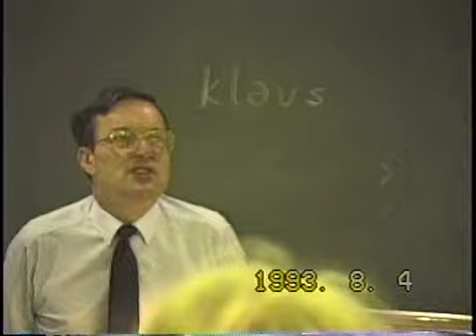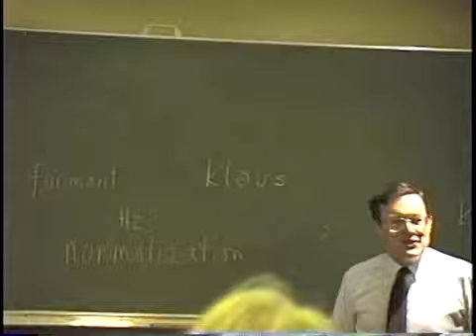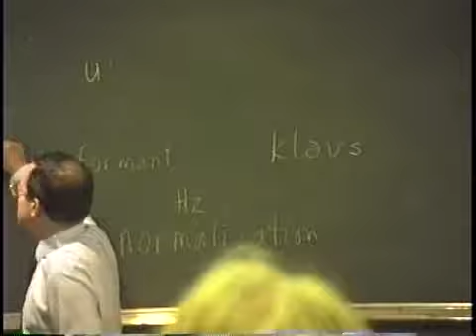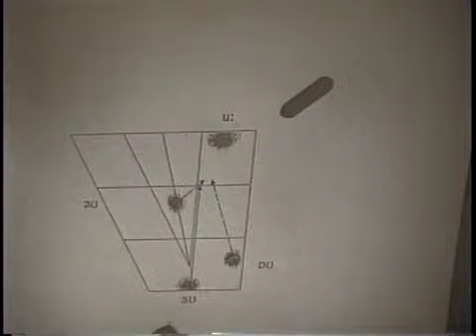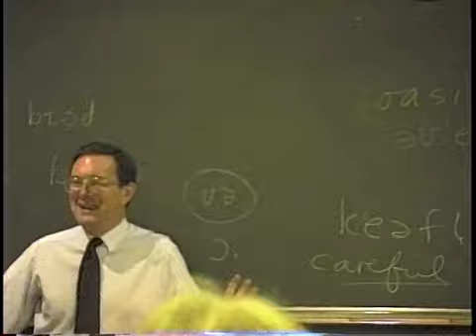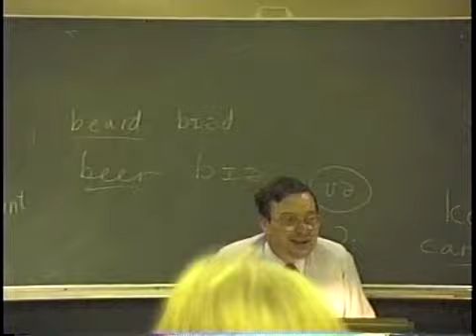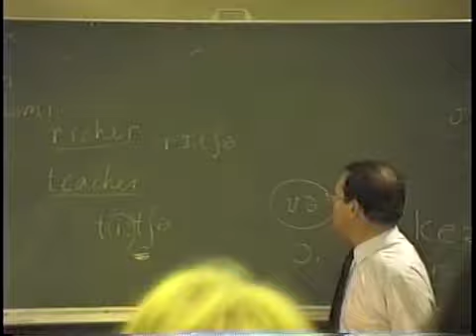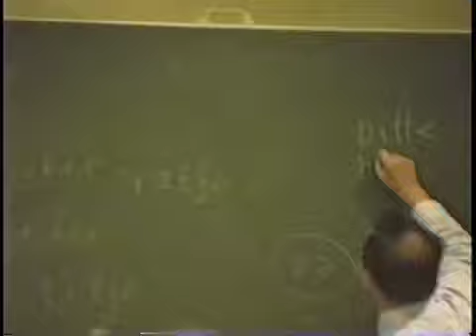Prof John Wells_'Vowel Qualities'_University College London Summer Course in English Phonetics 1993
Professor John Wells gives a lecture on 'Vowel Qualities' at the University College London Summer Course in English Phonetics 1993